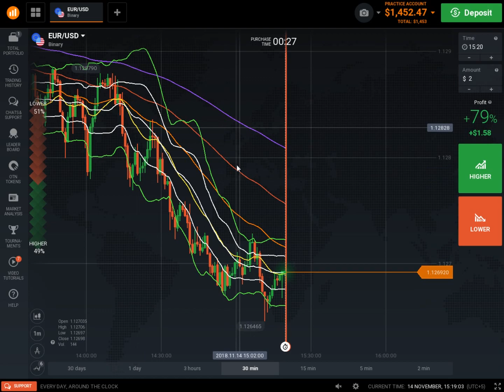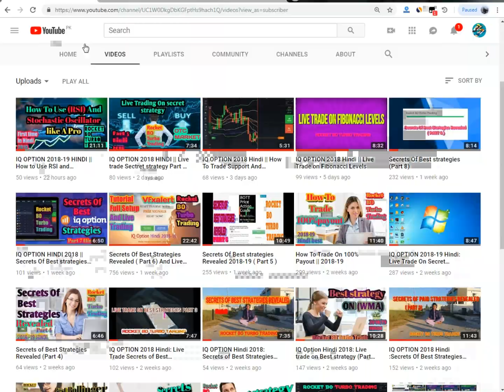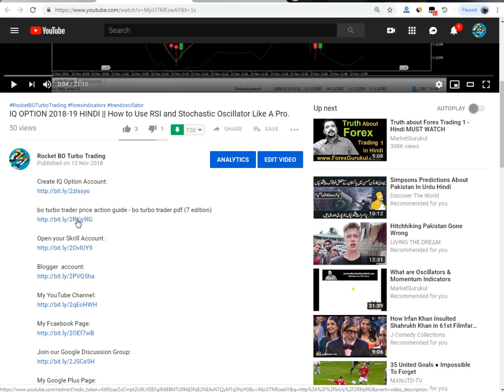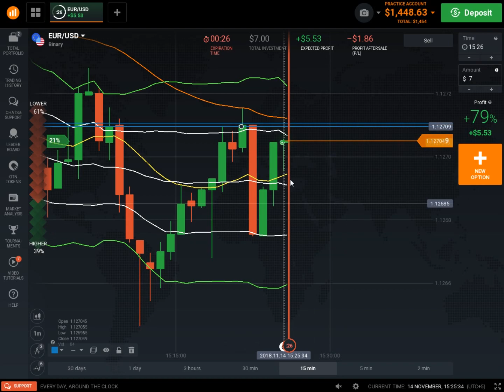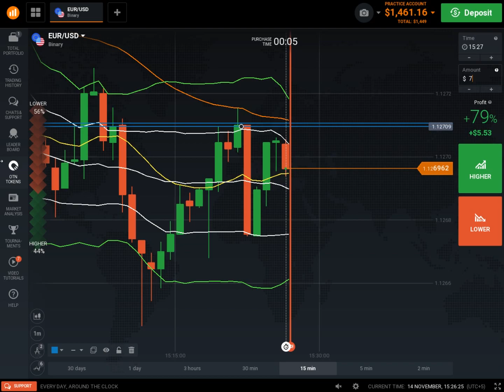IQ OPTION 2018 HINDI || Live Trade on Support and resistance || SnR Zones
bo turbo trader price action guide - bo turbo trader pdf (7 edition)

Support or support level refers to the price level below which, historically, a stock has had difficulty falling. It is the level at which buyers tend to enter the stock. If the price of a stock falls toward a support level, it is a test for the stock: the support is either confirmed or eradicated. Resistance (resistance level) is a price point on a bar chart for a security in which upward price movement is impeded by an overwhelming level of supply for the security that accumulates at a particular price level. Resistance levels are characteristically found at the upper levels of range bound markets.

Sometimes with stocks, a support or resistance level will be a round number such as 50, 100, or 1,000 that represents a psychological barrier to further increases or decreases in the price. But in forex as well as stocks, keep in mind that a support or resistance level can vary, and is often not an exact number. Pivots Points are significant levels chartists can use to determine directional movement and potential support/resistance levels. Pivot Points use the prior period's high, low, and close to estimate future support and resistance levels. Pivot Points were originally used by floor traders to set key levels.

Support and resistance. In stock market technical analysis, support and resistance is a concept that the movement of the price of a security will tend to stop and reverse at certain predetermined price levels. These levels are denoted by multiple touches of price without a breakthrough of the level. A pivot point is a technical analysis indicator used to determine the overall trend of the market over different time frames. The pivot point itself is simply the average of the high, low and closing prices from the previous trading day.

A breakout is a price movement of a security through an identified level of resistance, which is usually followed by heavy volume and an increased amount of volatility. Traders buy the underlying asset when the price breaks above a level of resistance or when it breaks below a level of support.

minor resistance
major resistance
minor support
major support
support and resistance zones
snr
snr zones
snr meaning

continuation swings
reversal swings
inside swings
outside swings

elliott wave principle
elliott wave
elliott
momentum trading algorithm
momentum swing trading
momentum trading indicators
momentum trading forex
famous momentum investors